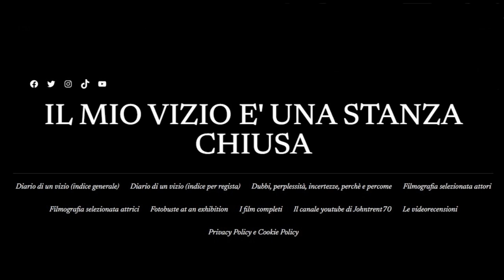VIDEOBLOG IL MIO VIZIO #6 - La svergognata (1974)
Un film di Giuliano Biagetti con Leonora Fani, Philippe Leroy, Barbara Bouchet, Pupo De Luca, Dana Ghia, Maria Pia Conte, Stefano Amato, Serena Cociani - 1974
N.B. I fotogrammi riportati in questo video sono postati nel rispetto dell’articolo 92 della Legge 22 aprile 1941 n. 633 e successive modificazioni in base al quale “i fotogrammi delle pellicole cinematografiche divengono di pubblico dominio a partire dall’inizio dell’anno solare seguente al compimento del ventesimo anno dalla data di produzione”